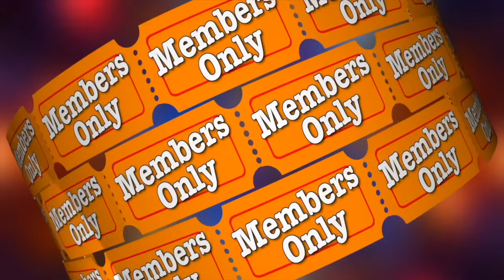Entrevista al espíritu de un Exorcista || Especial de Halloween 🎃 👻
Marcello Pellegrino Ernetti (Rocca Santo Stefano, 1925 - Venecia, 1994)

Fue un sacerdote benedictino y uno de los exorcistas que han trabajado en la zona de Venecia. El también sacerdote P. Gabriele Amorth lo menciona en su ensayo An Exorcist Tells his Story ("Un exorcista cuenta su historia").

En los años 50 Ernetti afirmó haber creado junto con otros científicos (entre los que incluía a Enrico Fermi y Wernher von Braun) un "cronovisor", una máquina que permitía captar imágenes del pasado.

El P. Ernetti afirmaba haber podido contemplar eventos tan lejanos como la fundación de Roma en el 753 a. C. o la destrucción de Sodoma y Gomorra; gracias al uso del aparato Ernetti dijo poder recomponer el texto original de las Tablas de la Ley de Moisés, así como el Thyestes de Quinto Ennio.

También afirmó haber captado una imagen de Jesucristo durante su calvario en la cruz. Supuestamente, la Santa Sede y el Papa Pío XII en persona, estaban al corriente de las investigaciones del sacerdote, pero a la muerte de éste en 1994 el supuesto aparato seguía siendo un misterio.

Si quieres ordenar una sesión privada para conectar con tu propio espíritu me puedes escribir a mi correo:
👉🏻 carolinusmedium@gmail. com

Muchas Gracias.

Todas las informaciones reveladas dentro de nuestros contenidos públicos y consultas privadas deben ser tomados como  datos referenciales. Nosotros no hacemos sanaciones ni tampoco consideramos poseer la verdad absoluta acerca de ningún tema.